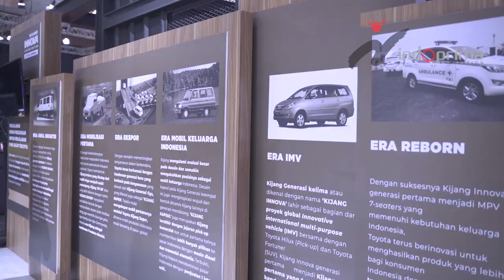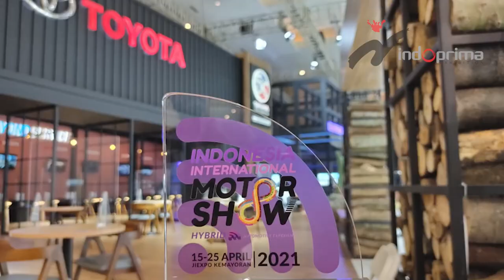INDOPRIMA - GJAW 2021 - Toyota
Today we'll show our process and idea behind constructing Toyota Booth at GJAW2021.